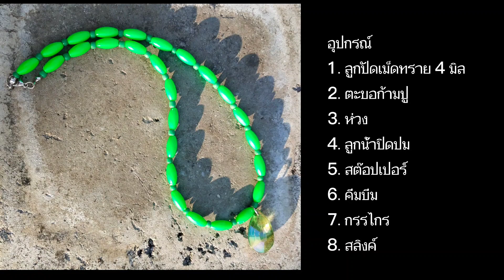สร้อยคอลูกปัดเจ้าหญิง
ผ่าน Shopee พร้อมส่วนลด คลิกเลย
🌻อุปกรณ์ที่ใช้🌻
1. สลิงค์ เบอร์ 0.40
2. ลูกปัดเม็ดทราย ขนาด 4 มิล
3. ตัวปิดปมลูกน้ำ
4. สต๊อปเปอร์ 2 มิล
5. ก้ามปู
6. ห่วง 4 มิล
7. คีมบีบ
8. แหวนอ้าห่วง
9. กรรไกร

สอนทำสร้อย เอ็นใสแบบไม่ยืด สร้อยคอลูกปัด ร้านขายส่งลูกปัด แต่งตัวสไตล์เกาหลี แต่งตัวไปเที่ยว แต่งตัวเกาหลี แฟชั่นการแต่งตัว แต่งตัวดูดี แต่งตัวไปทะเล แต่งตัวเกาหลีมินิมอล แต่งตัวมินิมอล แต่งตัวยังไงให้ดูดี,ขาใหญ่แต่งตัวยังไง,แต่งตัวสาวอวบ,แฟชั่นผู้ชาย 2021 แต่งตัวผู้ชาย,เสื้อผ้าผู้ชาย,เท่,หล่อ,outfit,mens fashion ,men's online store